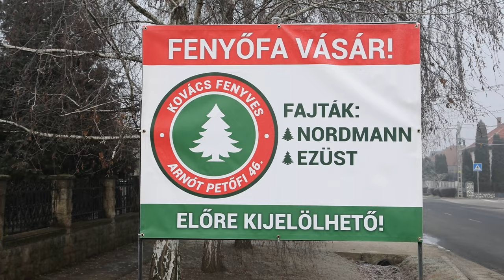Kovács Fenyves - Arnót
Címünk: Arnót, Petőfi S. u. 46.